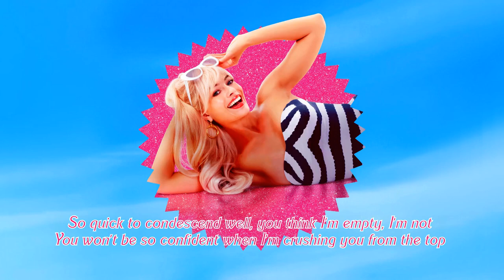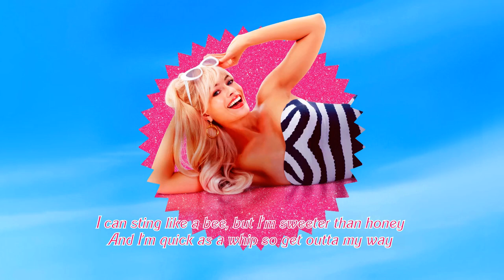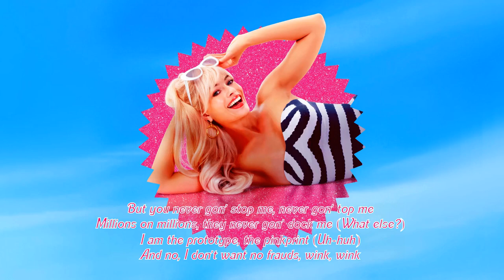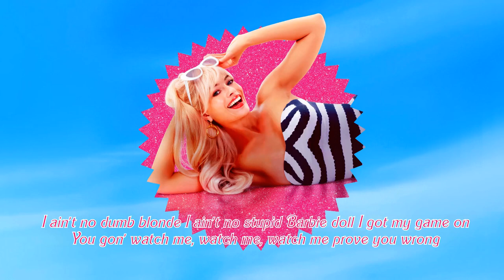Avril Lavigne ft. Nicki Minaj - Dumb Blonde (Lyrics)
This is not a real Barbie The Album soundtrack.